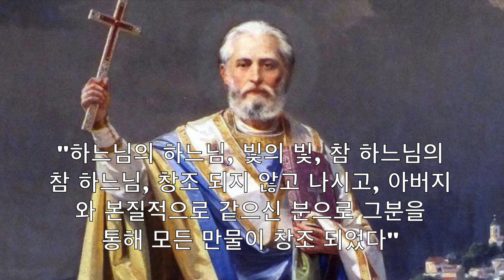성 니콜라스 - 산타클로스가 된 성인